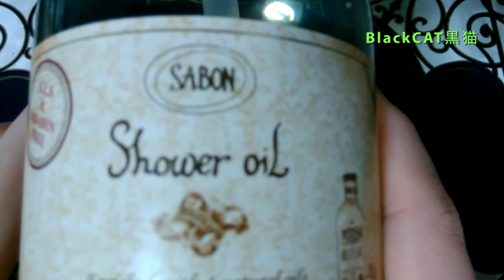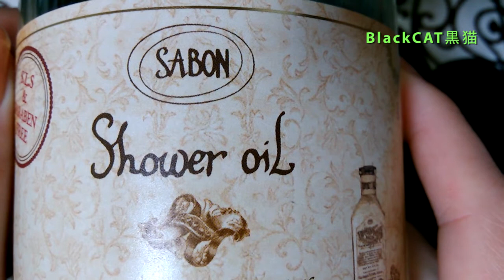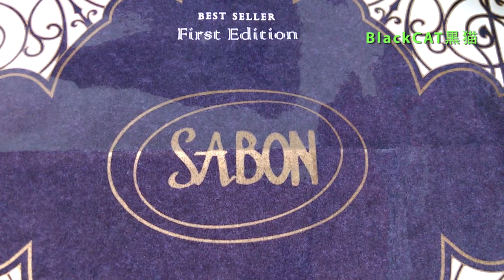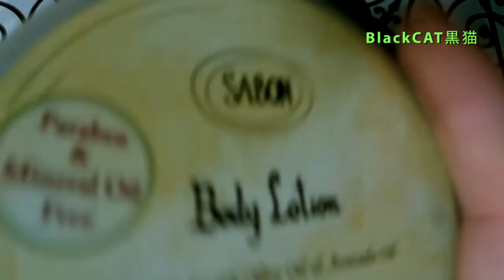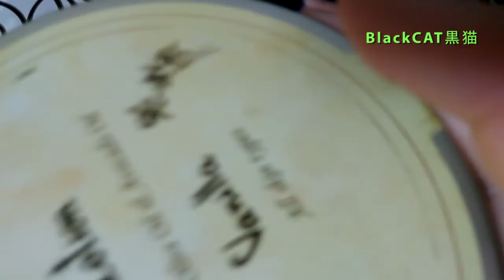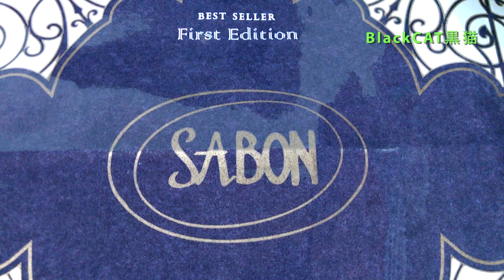【sabon】身体磨砂膏 使用后感想♥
Hello大家好，我是黑猫BlackCAT
今天接着昨天的视频，上传了Sabon开瓶后的使用感想！